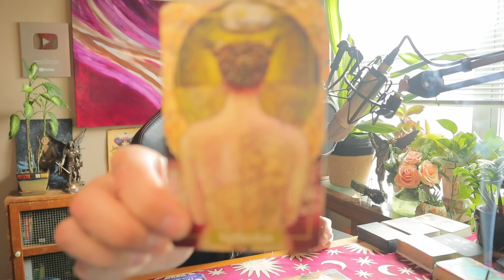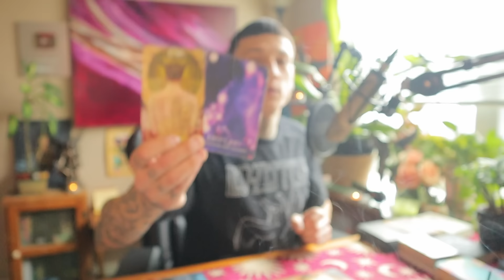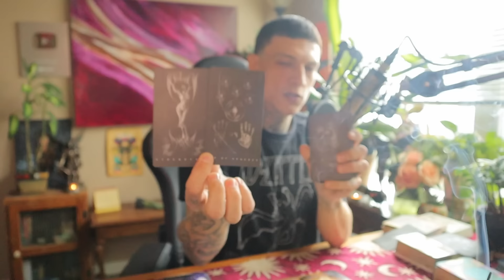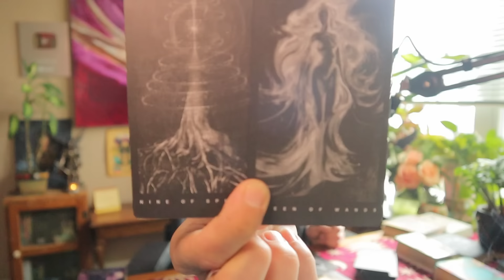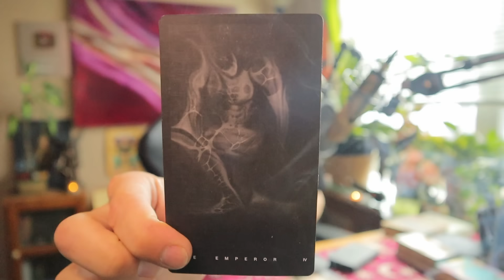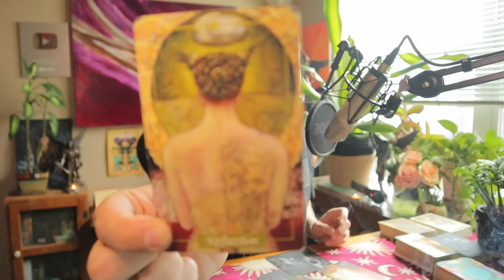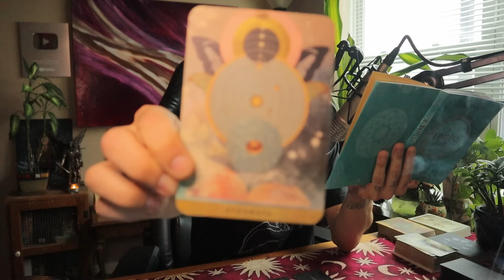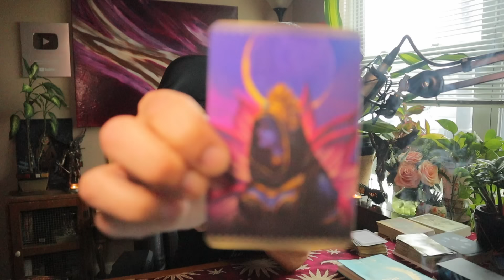Virgo ♍️ SHEEEEEEEEESSSSHH!!✨🤯🤯🤯 THIS THE ONE VIRGO, THE TIME IS NOW‼️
Sorry bout the sound on this one yall, the sound file didn’t  record correctly but i wasnt about to let that stop this message from finding who need to hear it

〰️〰️〰️〰️〰️〰️〰️🏊🏽‍♂️〰️〰️〰️〰️〰️〰️〰️r